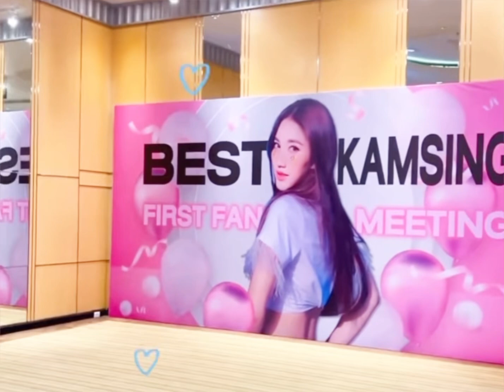บรรยากาศหน้างานสวยปัง“เบส”กับแฟนมีตครั้งแรก สุดปังเซอร์ไพรส์แขกรับเชิญ4พระเอกช่องวัน#เพิร์ลศัจกร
บรรยากาศหน้างานสวยปัง“เบส”กับแฟนมีตครั้งแรก สุดปังเซอร์ไพรส์แขกรับเชิญ4พระเอกช่องวัน